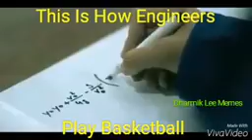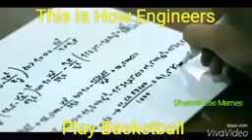Dharmik Lee The Entertainer Facebook